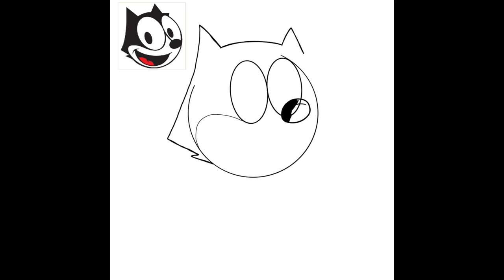“Felix The Cat” (Speedpaint Artwork)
Does anyone remember Felix?
I never watched this cartoon. But, i enjoy drawing him for the first time ^^

Art by: Miss Pickleson
Music: “Felix the Cat The Movie OST - Face to the wind”
App used: IbisPaintX
Text and Edit Programs: Capcut and IMovie

Original logo created by Dreamworks Animation

Cya~ 👋😊